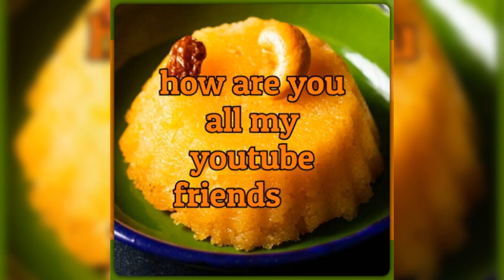how are you 🤝